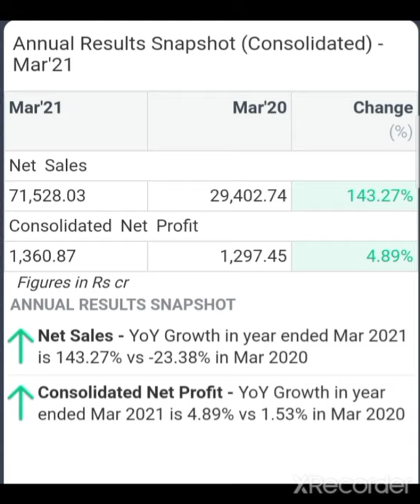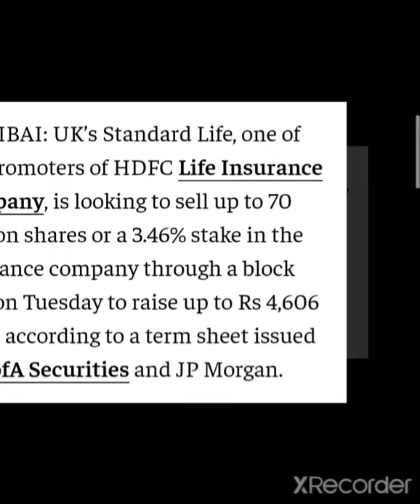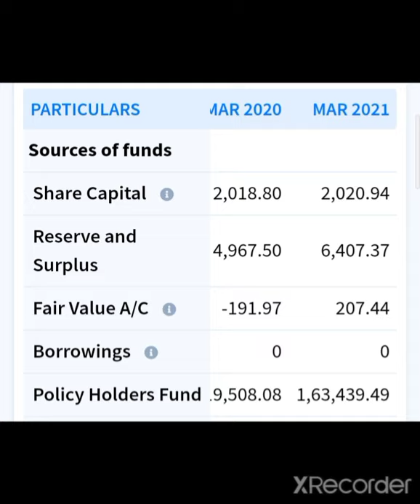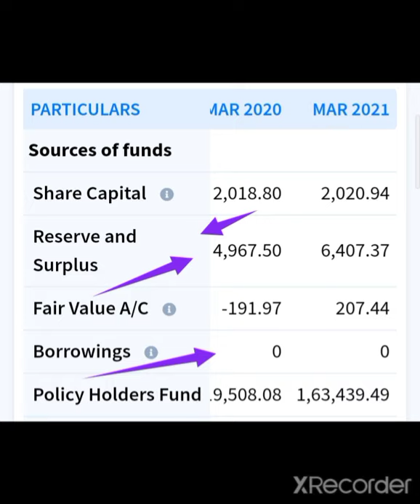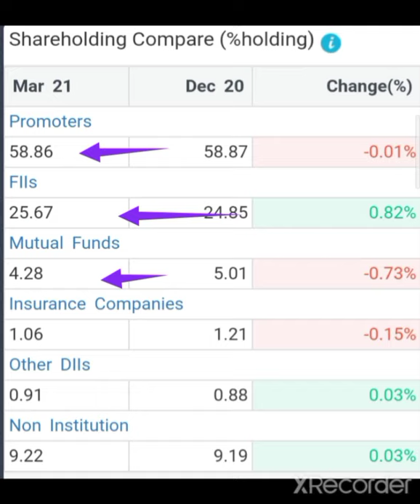💥BREAKING NEWS 💥HDFC Life Share Latest News HDFC Life Share Target HDFC Life Share Anylasis